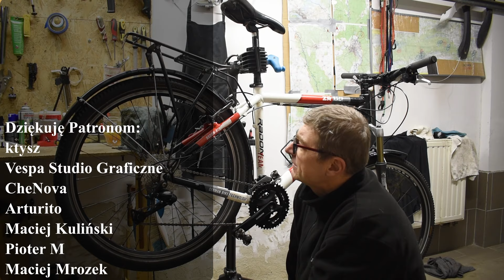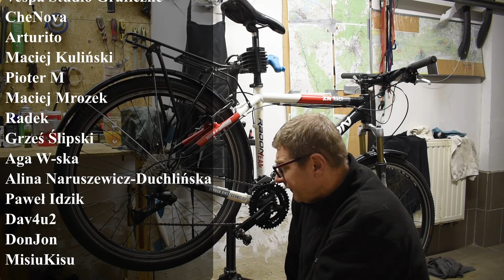Budowa roweru wyprawowego na sezon 2024 / Nowa Rama, Nowe Części, Zmiana Napędu Turystyka i Przygoda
Wymiana ramy i komponentów w rowerze .do turystyki i wypraw. Demontaż ramy i budowa nowego roweru. Wymiana części i komponentów.

Czas na odświeżenie i modernizacje mojego starego roweru zimowego, pod wymagania wypraw rowerowych i biwakowania na dziko. Rower otrzymał nowszą, lżejszą i wytrzymalszą ramę, nowe przerzutki, korbę, kasetę oraz łańcuch o przełożeniach stosowanych w rowerach MTB .

Zapraszam :)

Plecak 70+10l: kupując przez ten link wspierasz moją działalność :)

Plecak 50L: Kupując z tym linkiem wspierasz moją działalność ;) Dzięki